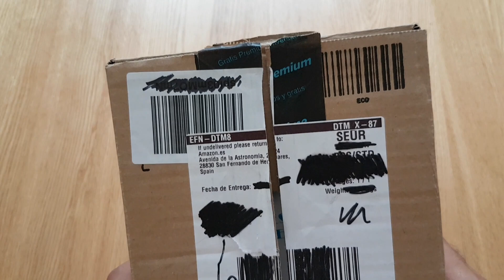Timbre Inalámbrico para Hogar. Wireless Doorbell Intercom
Timbre Inalámbrico para Hogar Esonstyle. Wireless Doorbell Intercom

=LINK DE COMPRA PULSANDO EN MOSTRAR MÁS ↓↓↓↓↓↓↓↓↓↓↓↓↓

ENCUENTRA TODO LO QUE BUSCAS:
=LINK DE COMPRA
=OTROS MODELOS

=O SI LO PREFIERES, LO PUEDES COMPRAR EN ESTAS PÁGINAS CHINAS, PERO TENDRAS QUE ESPERAR ENTRE 10 y 25 DÍAS A QUE TE LLEGUE:
MI EQUIPO:
# CÁMARA GRANDE
# CÁMARA PEQUEÑA
# TRIPODES GRANDE
# TRIPODE PEQUEÑO
Características:
Largo Alcance: Alcance de operación hasta 1000 pies / 300 m en área abierta le asegura escuchar la campana y contestar la puerta a tiempo
36 Diferentes Tonos de Llamada: Hay 36 tonos de timbre diferentes con 4 niveles de volumen ajustable de 25db a 85db.
Alto Rendimiento: El transmisor es clasificado IP44 resistente a la intemperie para uso al aire libre, soporta diversas condiciones meteorológicas adversas, consumo de energía ultrabajo.
Pista de Luz Intermitente:Cuando presione el botón inalámbrico del transmisor del timbre, destellará una luz azul en el área del anillo. El receptor del timbre encenderá la luz azul correspondientemente.
Fácil instalación: No se requieren baterías para los receptores, simplemente conecte el receptor a una toma eléctrica. Se incluye la batería de 12V 23A para el transmisor. El pulsador se puede fijar al marco de la puerta con las cintas adhesivas unidas o utilizando los tornillos y anclajes incluidos en el paquete